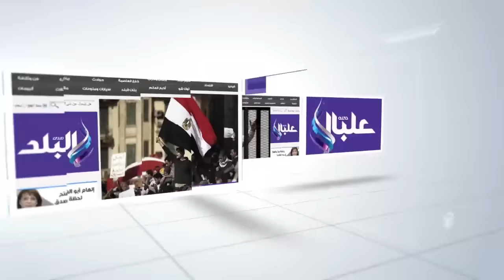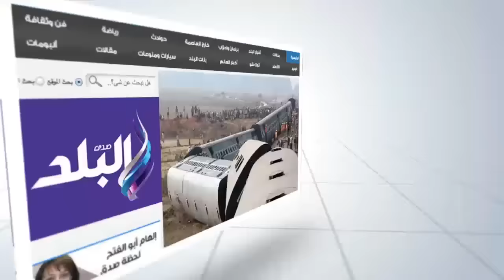صدى البلد | شغب جماهير الوداد